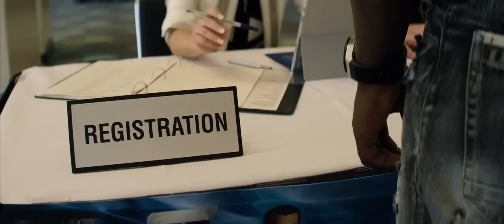Magic Mike XXL - Mike talking to Paris at the convention